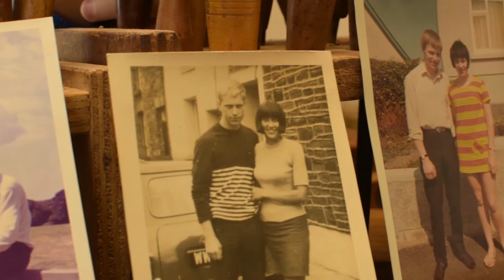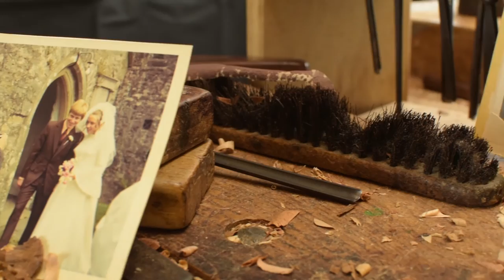A good old fashioned (love spoon) story.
A good old fashioned love spoon story. A video celebrating our own good old fashioned love Spoon story here at The Lovespoon Workshop.

Presenting our lovespoon to record 2019. Our 50th addition to our family collection. We have one lovespoon to record each and every year in our family collection since 1969. This year we have chosen to celebrate the good old fashioned love story that began with Thomas the Woodcarver presenting a lovespoon to his then girlfriend and future wife, Jill, as a proposal of marriage. See how we have recorded this milestone through a unique handcarved traditional Welsh lovespoon.

Find regular updates from our family workshop search on Facebook, Twitter and Instagram for The Lovespoon Workshop.